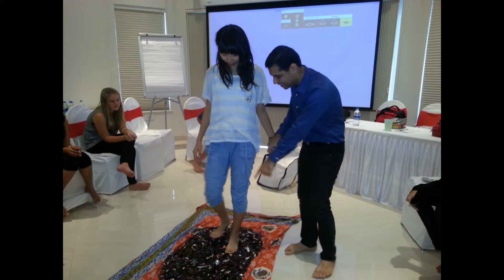Glass Walk training Of Kids Conducted by Motivational speaker Mitesh Khatri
One of the best corporate trainings conducted by us.